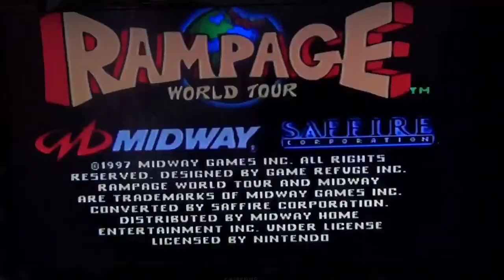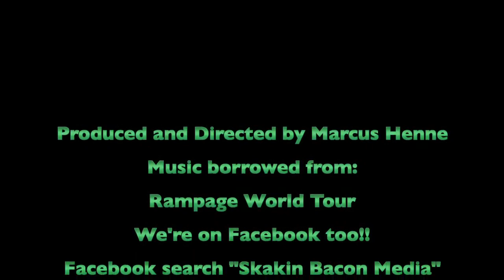Power Up! Episode 31: Rampage World Tour (N64)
Let's destroy some buildings as I review this fun game!